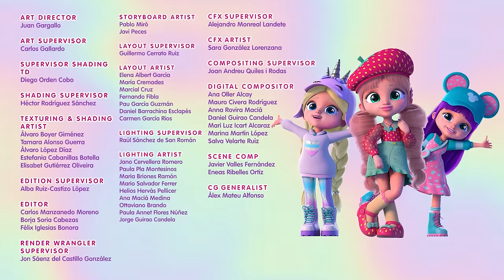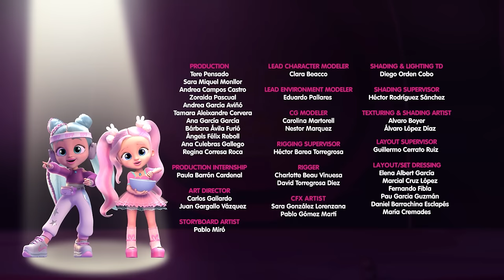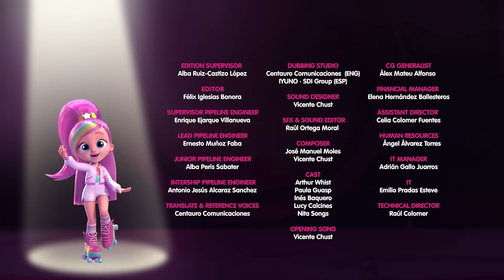New Christmas | Best Friends | BFF 💜 Cartoons for Kids in English |Long Video | Never-Ending Fun